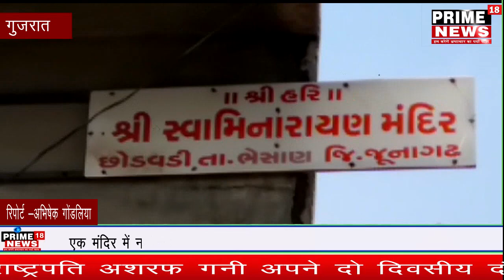गुजरात चोरो ने दिया इस बड़ी वारदात को अंजाम -PRIME18NEWS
गुजरात चोरो ने दिया इस बड़ी वारदात को अंजाम

एक। मंदिर में नही चार मन्दिरो को चोरो ने बनाया अपना निशाना

मोके पर पुलिस पहुंची पुलिस मामले की जांच कर रही है